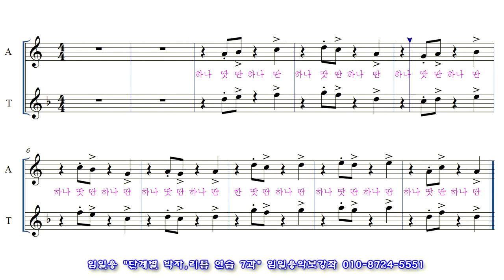색소폰 리듬연습 7과 임일용 단계별 리듬 연습 동영상악보 Saxophone beginner beat sheet score #7